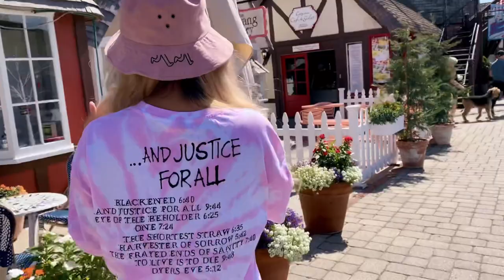Solvang | เดินเล่นชมเมืองเล็กๆสไตล์เดนมาร์ก🇩🇰 ในแคลิฟอร์เนีย🇺🇸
เราสองคนมีโอกาสได้มาเดินชมเมือง “Solvang” เป็นเมืองเล็กๆสไตล์เดนนิช ตั้งในรัฐแคลิฟอร์เนีย โดยชาวเดนมาร์กที่อพยพมาตั้งรกรากในประเทศสหรัฐอเมริกา เมื่อนานมาแล้ว.
บ้านเมืองก็ดูเป็นเอกลักษณ์ ทรงยุโรปๆ ดูน่ารักไปอีกแบบ